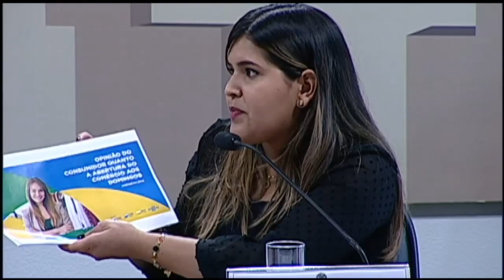Deputados analisam aprovação da MP que altera regras do crédito rural - 19/02/2020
Os deputados Jorge Solla (PT-BA) e Heitor Freire (PSL-CE) fazem balanço da sessão do Plenário de ontem que finalizou as votações aos destaques da MP do Agro. Os parlamentares comentam sobre: medida provisória 905/19, conhecida como Contrato de Trabalho Verde e Amarelo e reforma administrativa proposta pelo governo.